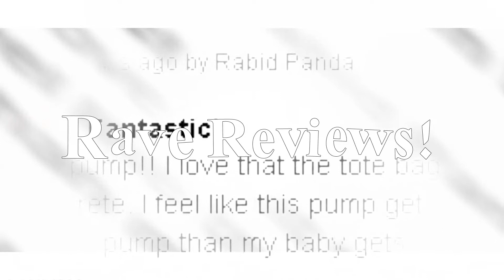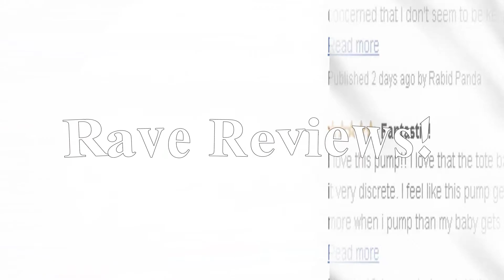Best Breast Pump -Best Breast Pump 2013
- to check out the updated list of best breast pump.

2013 top 5 best breast pump reviews We have reviewed the hottest selling breast pumps ranked from 1 to  5 in order of popularity.

If you're a new mother or a mother to be having the best breast pump is important because you want to be able to feed your new baby on the go.

You will want a pump that is easy to use,reliable and easy to pack.

Having  a great breast pump allows you to have peace of mind knowing it will always work and keep up with your baby's demands.

best breast pump